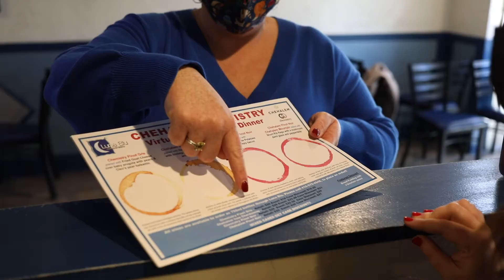2021 Annapolis Restaurant Week - Featuring Carryout Cocktails!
New this year, diners can order their drinks to go at the 2021 Annapolis Restaurant Week.